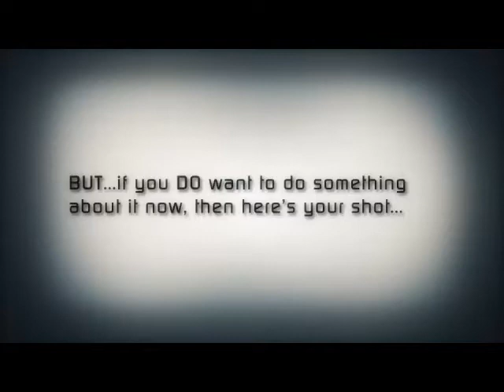Real Video of Concept MONEY MAKING with Mobile! 2nd Trailer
for more information. He really opened the door for me...